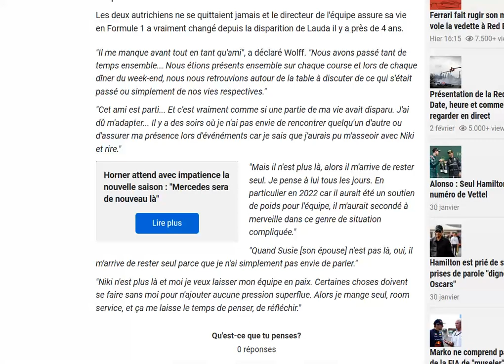Wolff : Lauda me manque terriblement